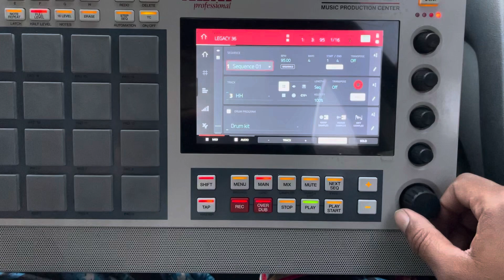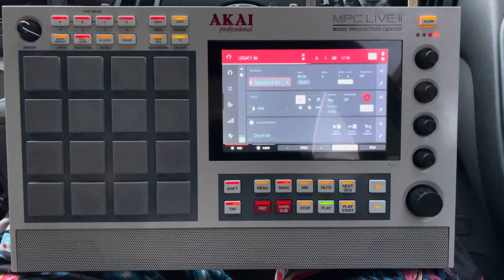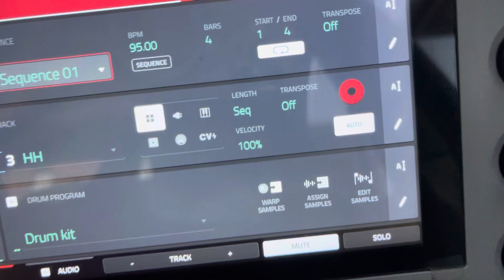Unlock Your Creativity with the MPC LIVE 2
Join me on this beatmaking journey with the MPC Live 2! Watch as I explore the capabilities of this powerful MPC and create some fresh beats. Whether you're a pro or just starting out in music production, the MPC Live 2 is a must-have tool for any producer. Don't miss out on this exciting journey!